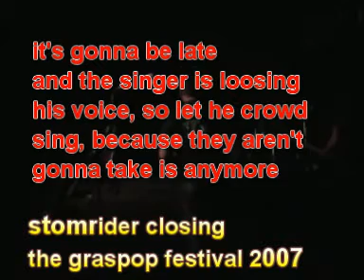Stormrider - We're Not Gonna Take It !!!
Live at Graspop festival, Belgium 2007. This classic Twisted Sister song played by the Dutch metal coverband Stormrider